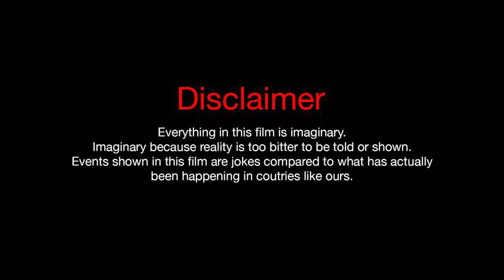Anjaneya Hanuman - New Odia Hanuman Bhajan Video Song 2022 - Pankaj Jal - Barish Biswajit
Anjaneya Hanuman - Pankaj Jal - Ram Navami Special New Odia Hanuman Bhajan Video Song 2022 - Barish Biswajit - Prithviraj Devotional Music

♪ Bhajan Song : Anjaneya Hanuman
  ( New Odia Hanuman Bhajan 2022 )
♪ Singer : Pankaj Jal
♪ Lyrics : Gourab Kumar
♪ Keys :  Monoj Dutta
♪ Drums and Percussions : Babu Da
♪ Tabala,Nal and Khanjani : Kumar Sonu
♪ Dholak and Dhol : Manish Da
♪ Flute Sax and Clarinet : Shyam Rao
♪ Guitar : Navneet Nayak
♪ Record Mix and Masterd  : Sundar(Prativa Studio)

Video Credits:-
♪ Starring : Deshpremi Rishi
♪ Director : Smruti R
♪ Dop : Soumya Mohanty
♪ Assit Dop : Litu
♪ Art : Santosh
♪ Camera : Digital Dreams
♪ Edit : Chikun
♪ Di : Ripan
♪ Makeup : Pramod
♪ Production manager: Nitesh Kumar Prusty
♪ Publicity Design : Blank Canvas RGF
♪ Promotion Partner : Ollywood Jhankar
♪ Creative Head : Lovewell Films
♪ Accounts :  Sisira Rath
♪ Producer : Sheetal Kar
♪ Music Label : Prithviraj Devotional Music
♪ Copyright By : LOVE WELL FILMS & ENTERTAINMENT PVT LTD

This content is copyright to Love Well Films & Entertainment Pvt Ltd.
Prithviraj Devotional Music is a unit of "LOVE WELL FILMS & ENTERTAINMENT PVT LTD"